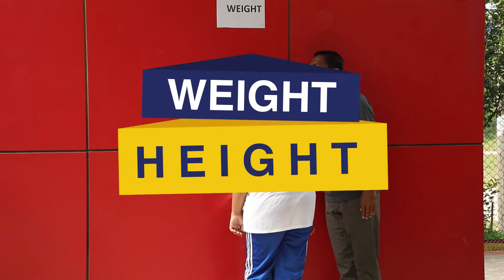DPS STS FITNESS ACTIVITIES | SENIOR SECTION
We are introducing Fitness Test Reports for our students in order to enhance their physical fitness levels and wellbeing. These report cards will aid in both our evaluation of the student's fitness and also help students to monitor their fitness levels. After identifying their strengths and areas for improvement, we will instruct them on how to perform a specific workout and change their behaviour, diet, and sleep schedule to attain optimal health.

We have designed a few activities to measure their endurance, flexibility, balance, speed and strength. We will provide the average score of the class along with the individual score on the fitness report card. Target Fitness Score with a timeline will also be added to help the students remain motivated and follow strategies to achieve the goal. We have added the BMI (Body Mass Index) percentile to check the overall fitness of our students.

Here is a video showing an overview of our Senior section planning and procedure for the same.